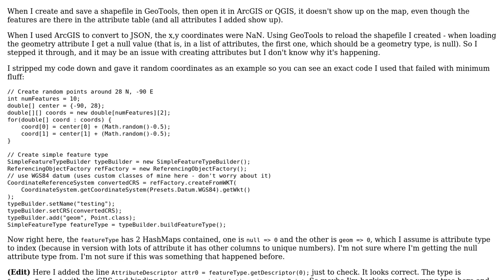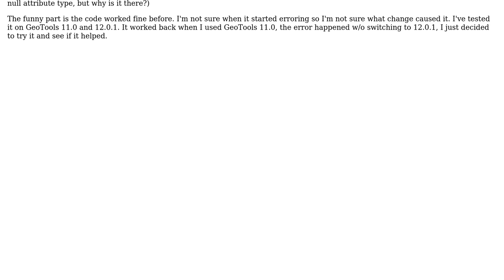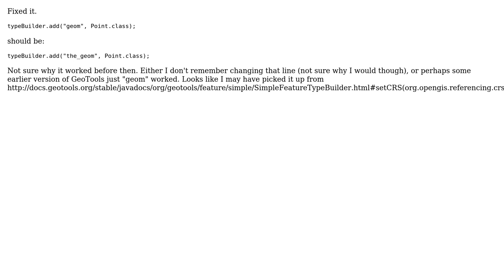GIS: Geotools create/save shapefile has no geometry information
With thanks & praise to God, and with thanks to the many people who have made this project possible! You are responsible for your own actions.